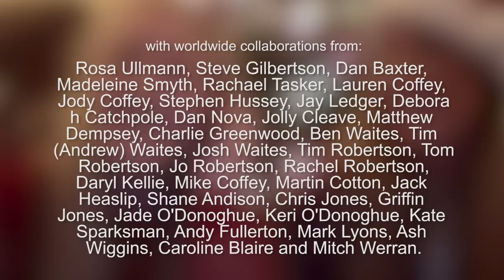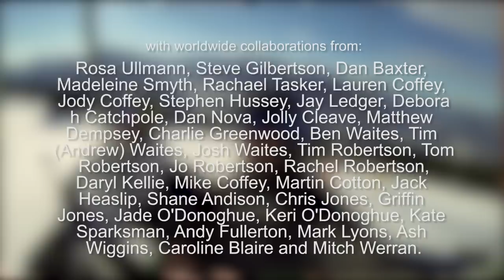Christmas 2013 - Fairy Tale of New York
This is a world wide collaboration between 35 people in 6 countries, we love Christmas!